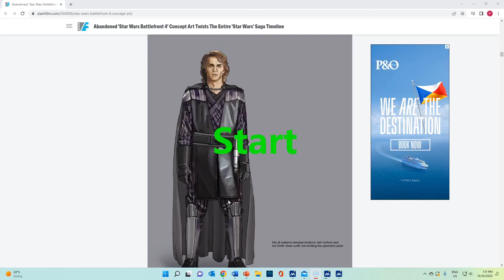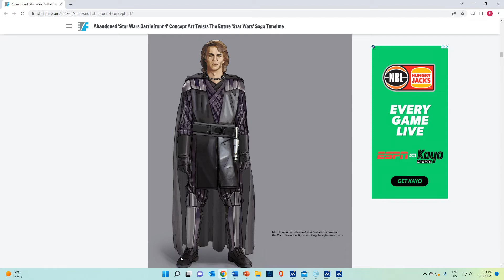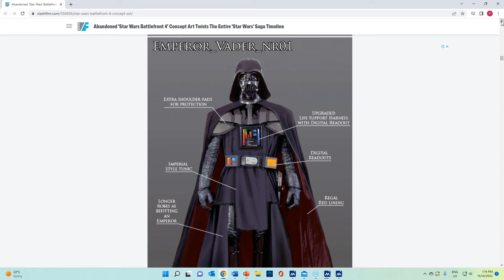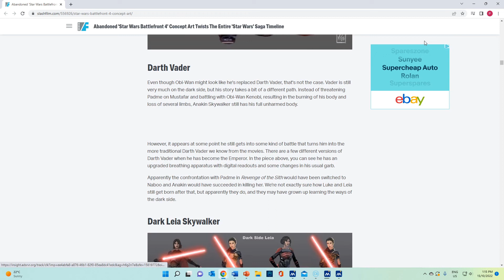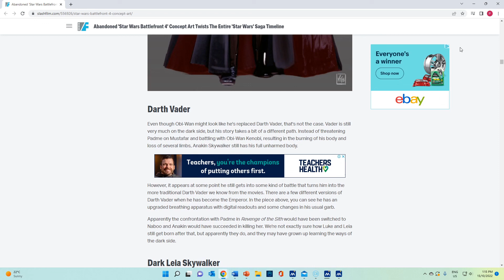Vader kills Palpatine and Obi Wan and become Emperor of the Galaxy!!! - Battlefront 4 EP 3